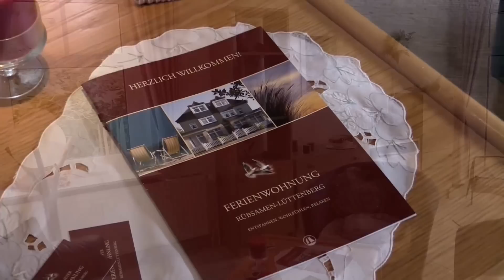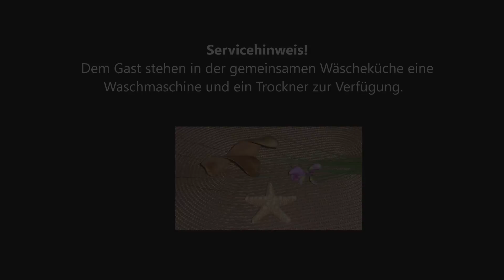Norderney, Ferienwohnung Rübsamen -Lüttenberg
Heute genießt Norderney einen hervorragenden Ruf als Kur- und Seebadeort.

Willkommen in der Stadt- und der 600 Meter Strandnahen Wohnung Rübsamen-Lüttenberg ……. für einen erholsamen Urlaub auf der Insel Norderney. Das dem Meer nahe gelegene Domizil bietet ihnen Ruhe und Behaglichkeit in schönster Form. Auf 42 Quadratmetern bietet diese Ferienunterkunft einen guten Wohnkomfort für bis zu 4 Personen. Hier finden sie alles, was das Urlauberherz höher schlagen lässt. Technische Ausstattungsmerkmale wie Satelliten-Farb-TV mit DVD-Player, einen Highspeed Internetanschluss, Telefon und Musikanlage. sorgen für einen Urlaub der Superlative.